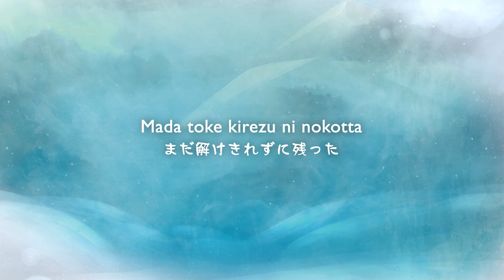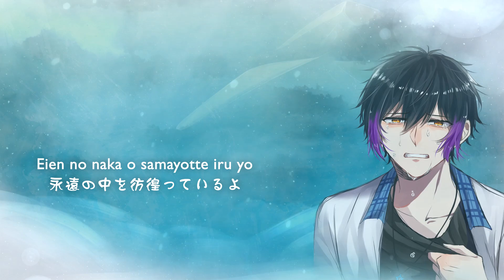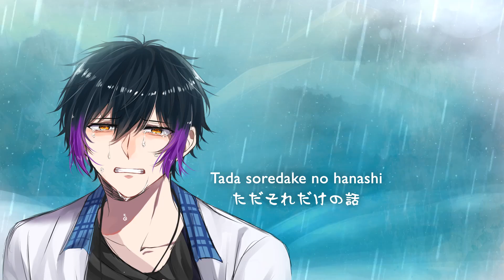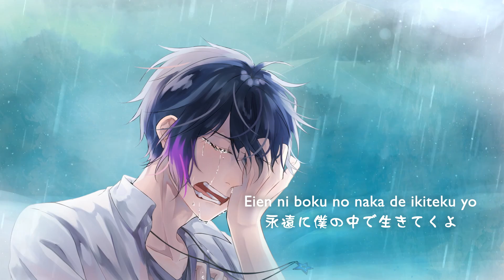Given Mafuyu song【冬のはなし】『Fuyu No Hanashi』Acoustic ver - Ryuu Hikaru (cover)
【冬のはなし】Fuyu no Hanashi

☆ Vocal : Ryuu Hikaru☆ (here)
☆ Instrumental Arr : Zoel Fahmee
☆ Mix & Mastering : Rainych Ran

☆ORIGINAL CREDITS
☆ From Anime: ギヴン
☆ From Season: Summer 2019
☆ Performed by: centimillimental (センチミリメンタル)
☆ Composed by: centimillimental
☆ Arranged by: centimillimental